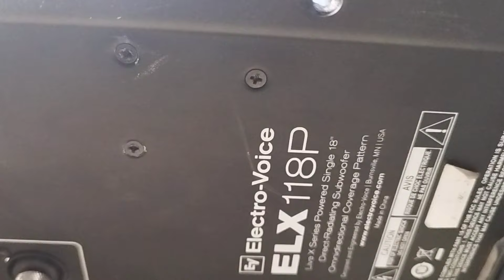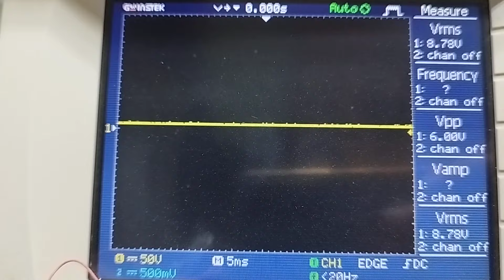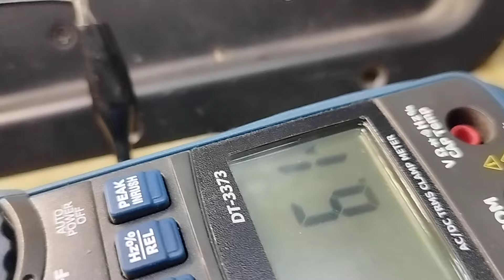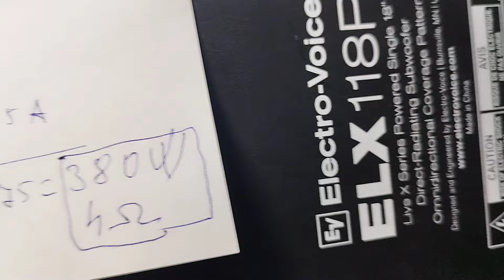EV ELX-118P, testare & reparaţie